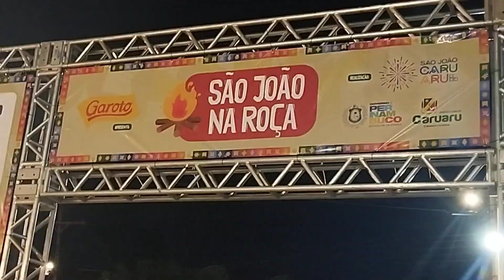São João na Roça Vila de Itaúna Caruaru - PE